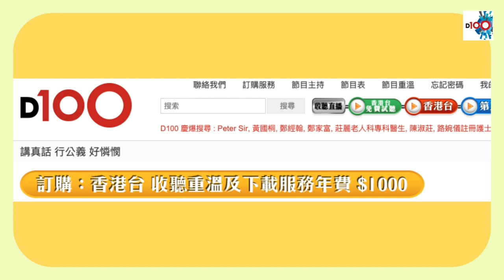畫漫畫係黃金夢？ 每週銷20幾萬本入行由擦鉛筆做起｜寶寶搞乜鬼｜寶珠、寶堅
香港漫畫 曾經風靡一時，漫畫界巨頭#黃玉郎 及#馬榮成 都靠畫漫畫起家，成為數十億富豪和上市公司主席。當時只有500多萬人口的香港，一冊漫畫的週銷量高達20萬，人口比例差不多成全球之冠，在熱潮下不少人都有意入行。以前漫畫家都以學徒式入行，只能做下欄工作，因此若要有所成就，便要下苦功，尋找自己的路向。

相關影片：
阿富汗淪陷：平民湧上軍機令人聯想起美軍從越南撤軍　阿富汗將再成為美國歷史上的污點？
羅家聰：比特幣只有快跌慢跌兩條路　走得摩無鼻哥｜油價金價已到趁低吸納好時機？道指標準調整模式進行中　明確走勢還看下周分解！
潘小文：大爆當紅藝人胞姊被落降頭　可能同娛樂圈潛規則有關！│韓子亮爆Error保錡食女　小文一招拆解！│李佳芯《智能愛人》拯救TVB收視！全因一個原因...：